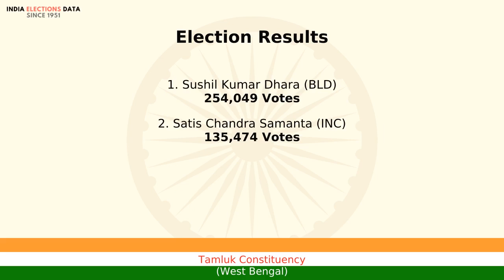Tamluk Constituency West Bengal loksabha Election Result 1977 Sushil Kumar Dhara BLD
loksabha election 1977 results, for Tamluk Constituency, West Bengal, where winner is Sushil Kumar Dhara, from political party BLD. Watch the video to know more information about other candidates, voters count, etc.